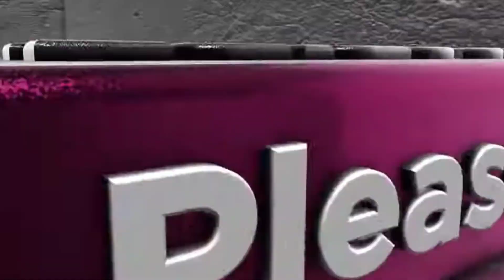ISKO MORENO VISIT BULACAN